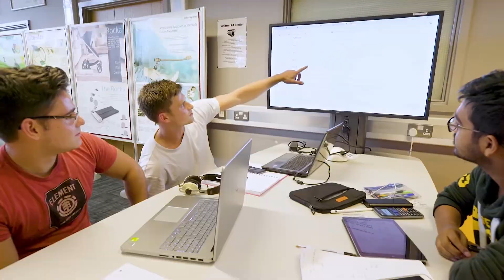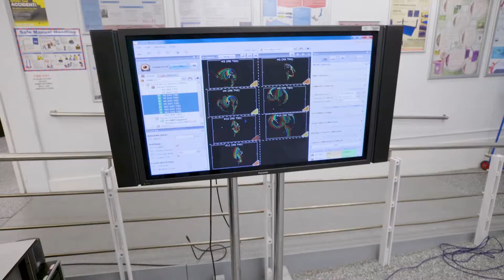Look inside our Wolfson School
Let one of our current students take you on a personal tour around our Wolfson School of Mechanical, Electrical and Manufacturing Engineering.